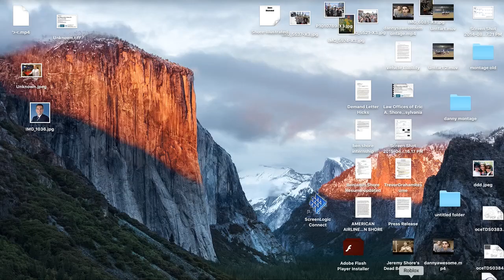roblox obby with screen recorder